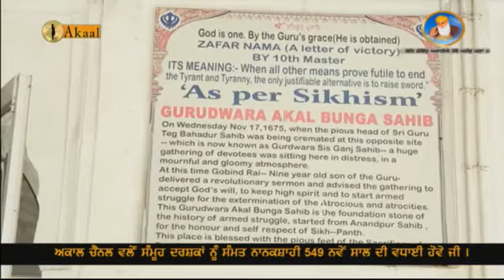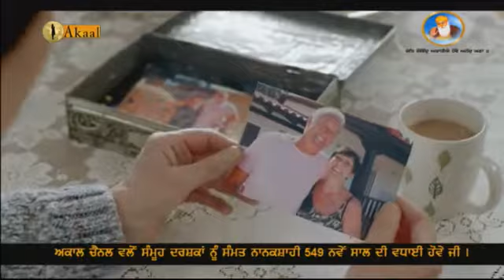Hola Mohalla & brief Darshan of Historical Gurdwaras, Forts built bu Guru Gobind Singh Ji Maharaj.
Gurpreet Singh GURUWALI